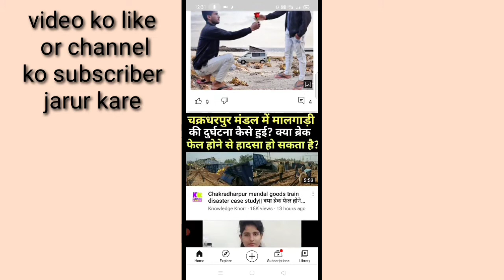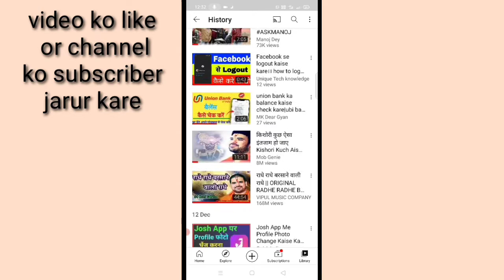YouTube ka watch history Kaise Dekhe।। YouTube Me Dekhe Gaye video ka list Kaise dekhe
is video me bataya gaya hai friend ki YouTube video ka watch history Kaise dekha jata hai